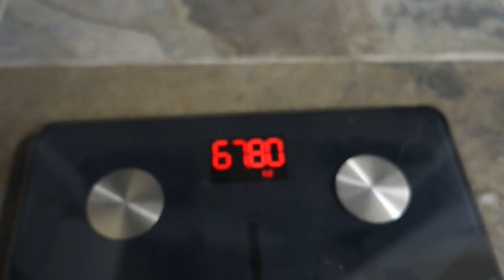Posing with the BRITISH BODYBUILDING CHAMPION... EP 1 | BRINING MY BEST | PREP SERIES